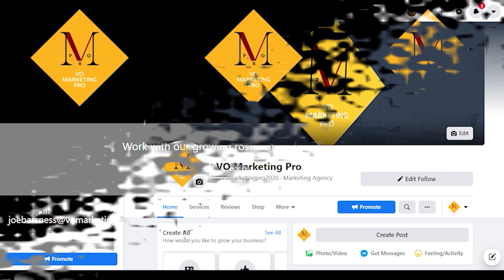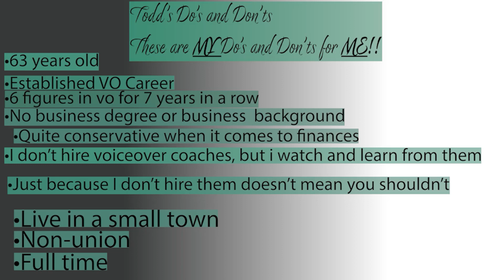I Do Believe in Something Called Flipping the Script